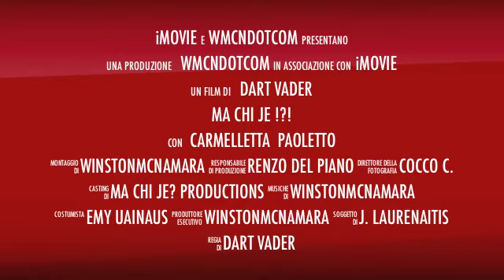MA CHI JE !?! CHI JE !?!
JE UNA RVOLUZIòNe JE.